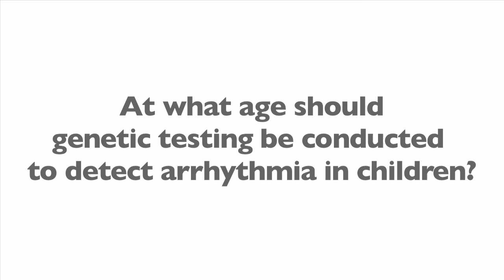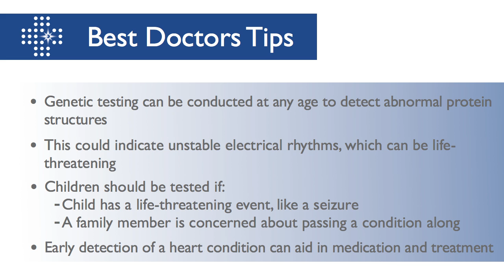Child Age For Genetic Testing To Detect Arrhythmia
Dr. Scott explains what age is appropriate when children should have genetic testing to detect arrhythmia. Genetic testing can be conducted at any age to detect abnormal protein structure. This could indicate unstable electrical rhythms which can be life-threatening. If a child has a life-threatening even like a seizure or a parent is concerned about passing a condition along, children should be tested. Early detection of a heart condition can aid in medication and treatment.